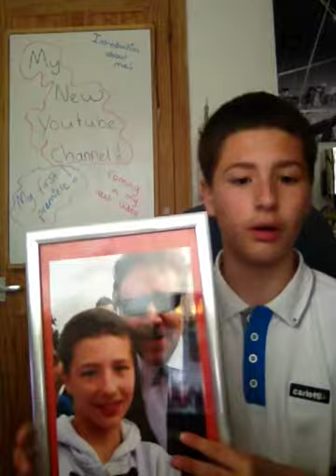This is the start!